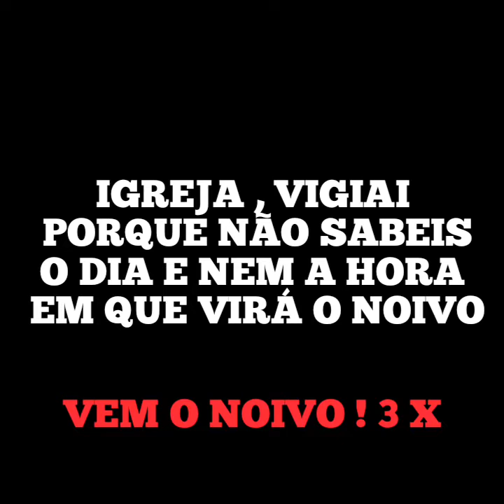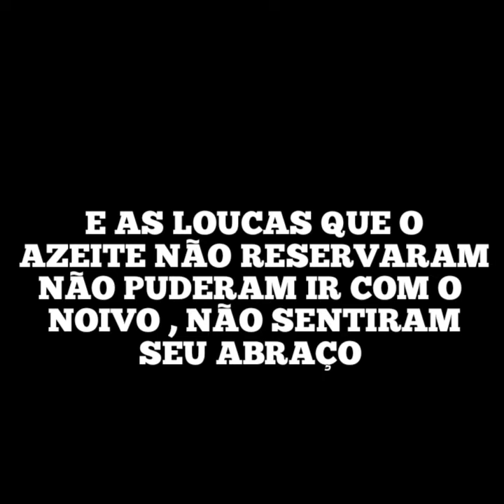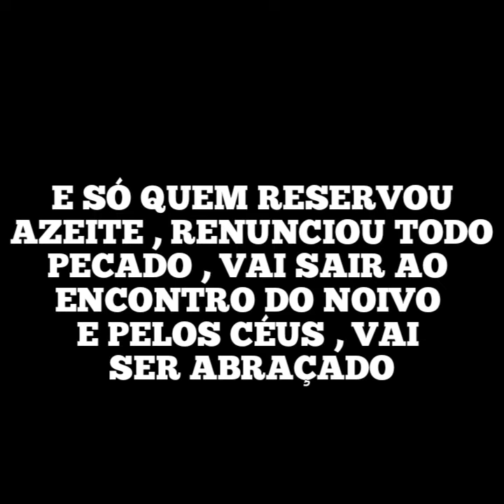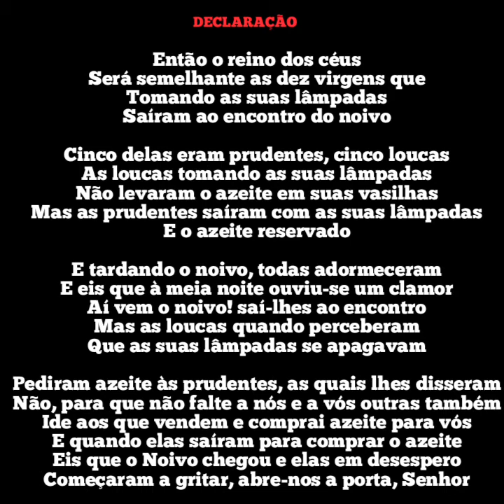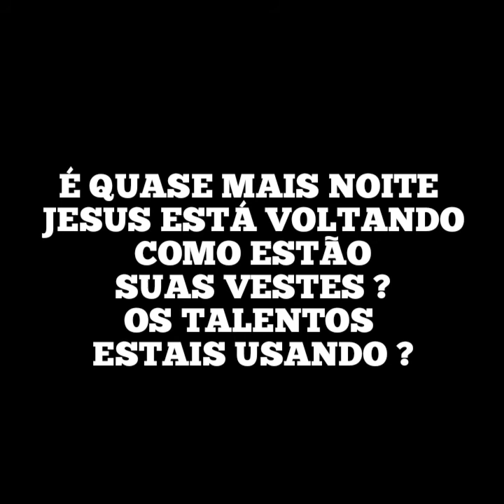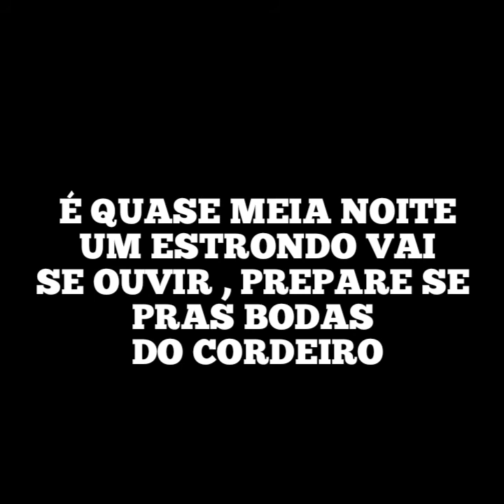É QUASE MEIA NOITE - Vanilda Bordieri Letra e Voz